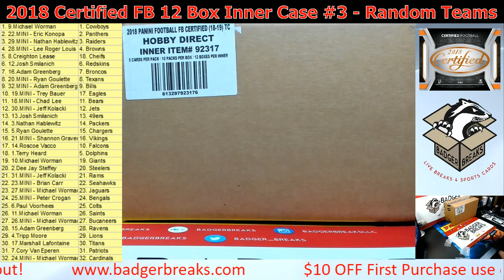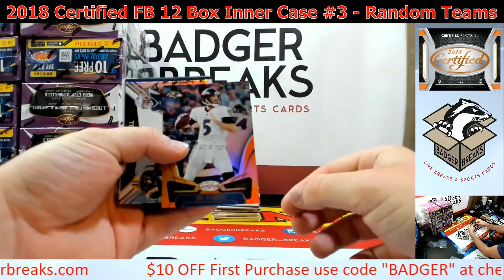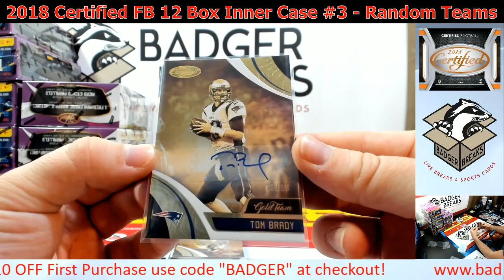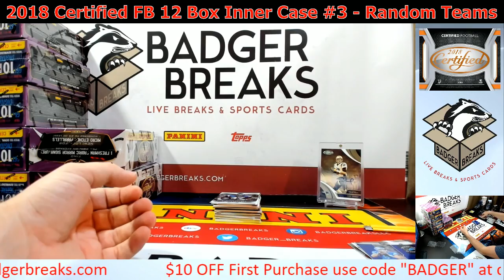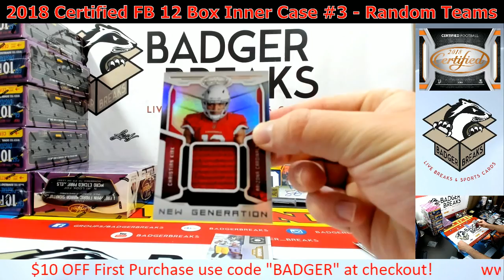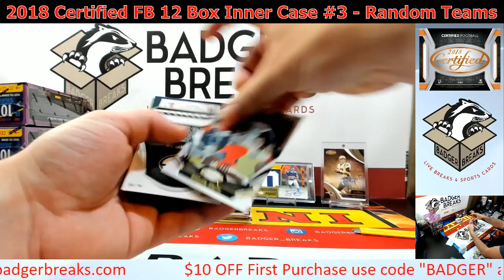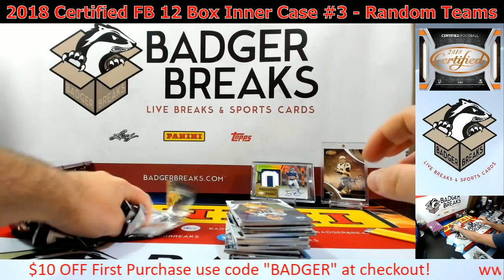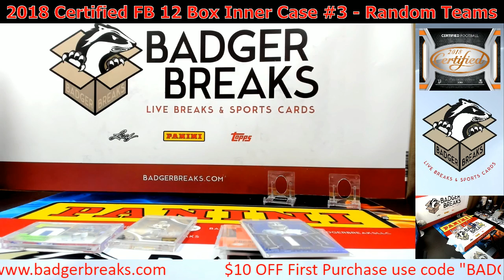2018 Panini Certified Football Hobby 12 Box Inner Case #3 - Random Teams